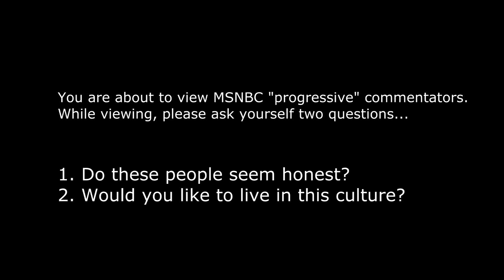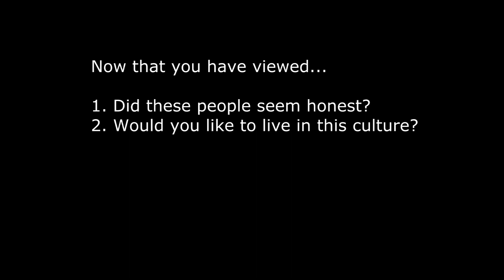FakeNews MSNBC Extreme Cultural Marxism (Joy Reid)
FakeNews MSNBC Cultural Marxism (Joy Reid)